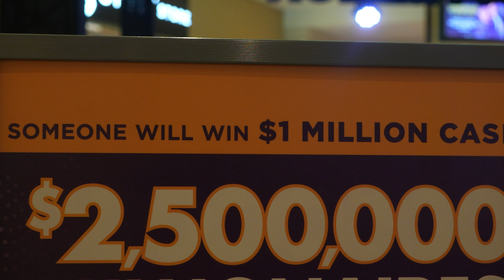$2,500,000 Millionaire Giveaway at Hard Rock Tampa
We gave away $2,500,000 this summer!